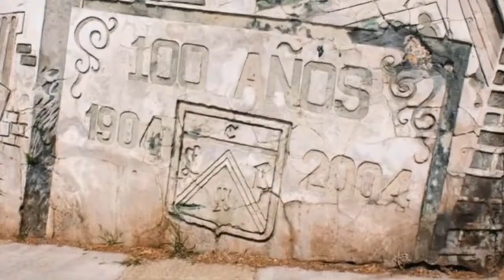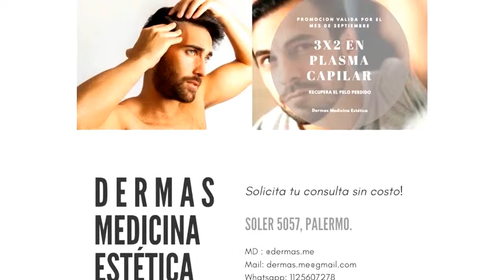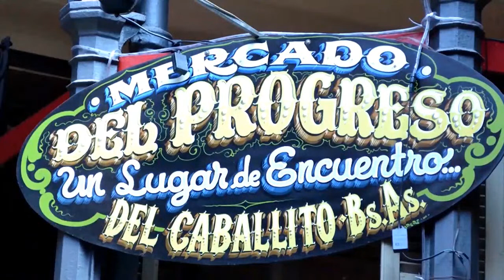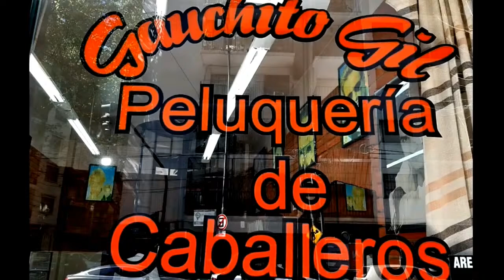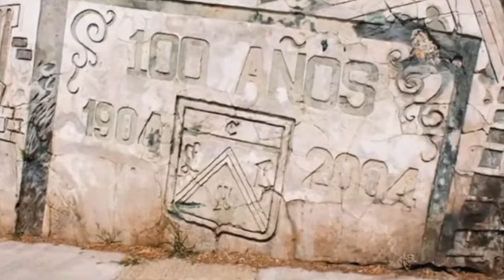El Show de Ferro | Programa 10/05/2022 | Lautaro Torres en vivo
ElShowDeFerro por Radio Trend Topic.

Programa del 10 de Mayo de 2022
Imperdible Lautaro Torres en vivo, debatimos el empate vs Chacarita y el funcionamiento del equipo, la previa vs Guillermo Brown, la derrota del Femenino vs Lanus, la previa de Reserva vs Morón, la fecha de Inferiores vs Temperley, los Cuartos de Final de la Copa El Show de Ferro y toda la info de Ferro.